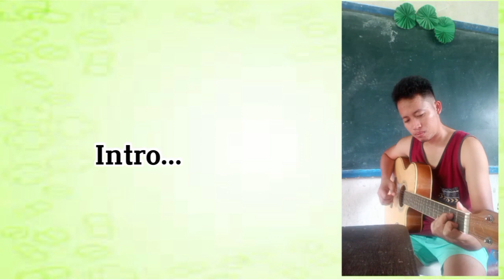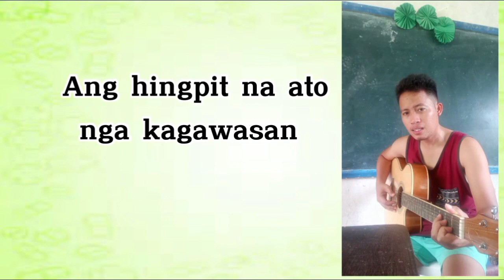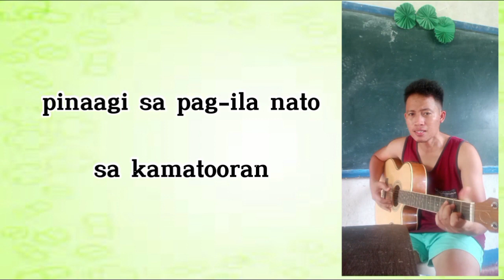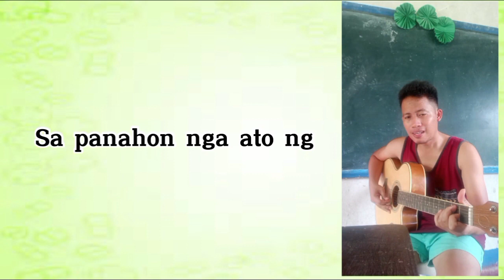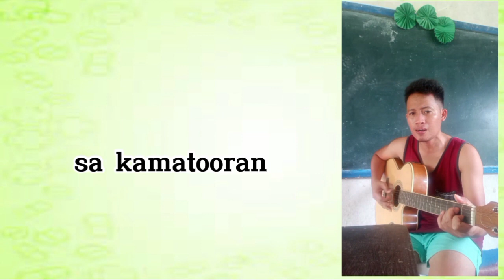KANG KRISTO LANG Composed by Solomon Mahinay